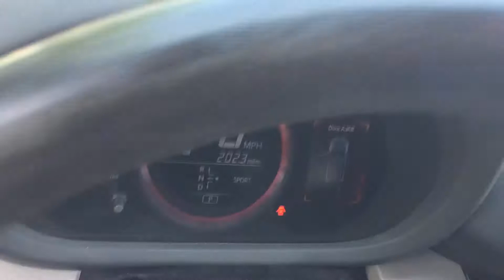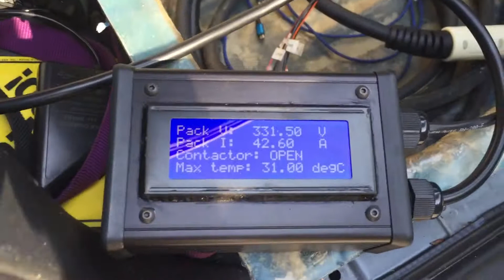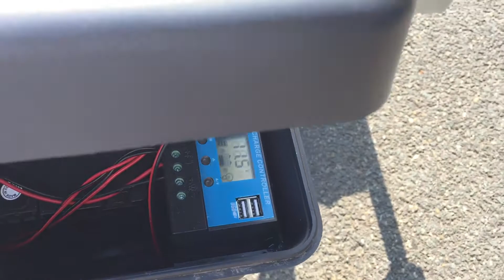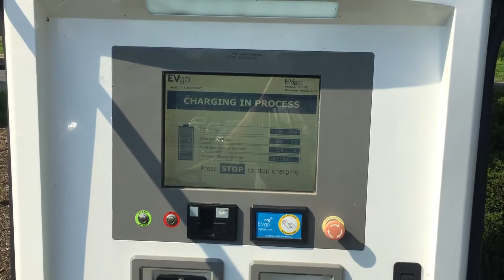1st Road Test w/ Rav4 EV and T-Rex Range Extender. I made it 200+ miles!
I drove from Ithaca NY to Albany NY. Then drove around the Chademo station to try to burn up some more electrons. Got to 202 miles and had much more left.

Some issues that I discovered that I need to work on.
1. Trailer bounce
2. 12v battery ended up dying on the way home. The solar panels couldn't keep up with the usage. I discovered that am using around 48 watts and the solar panel on top of the box adds 30 watts, smaller one provides 10 watts. That combined with the bouncing killed my 2 year old 12v battery just as I was leaving Albany. It was a nerve-racking trip home to Ithaca.

On the way home I drove 176 miles and had 8 miles left on the GOM. It was close because the ambient temperature had dropped as soon as the sun went down. Most of the trip was in the mid 50's.

Temperatures never became an issue even though ambient temp touched on 84 degrees.

The T-Rex is a range extending trailer that I built for my 2014 Toyota (Tesla) Rav4 EV. I came up with the name by combining Tesla, Range, Extender. Trailer, Range, Extender is another way it can be considered.

This was an amazing and fun project!! Looking back and watching these videos nearly 2 years later makes me cringe. I was so green. Green to electricity, batteries and EVs but also to youtube and how to edit. I have learned and I've grown a lot since these videos.

If this interests you feel free to watch them at 1.5x speed. That's what I did. They are hard to get through otherwise. lol Lots of "Um"s and no editing. lol Sorry.

Here is the link to the entire T-Rex V1 playlist. I hope you enjoy it.

Try TeslaFi for 30 days on me. Use the code "Jim30" to DOUBLE your trial time from 15 days to 30 days! Go to TeslaFi.com and enter "Jim30".